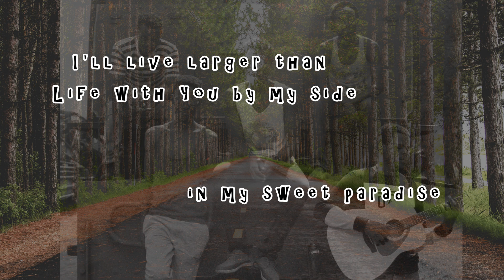Sweet Paradise - Le Band (Lyric Video)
Lyric video to our latest single Sweet Paradise.